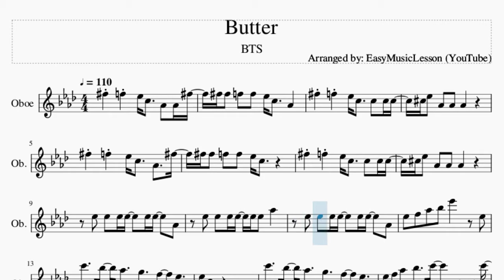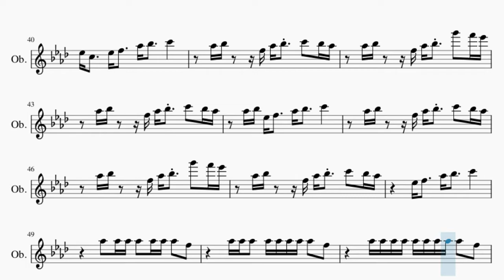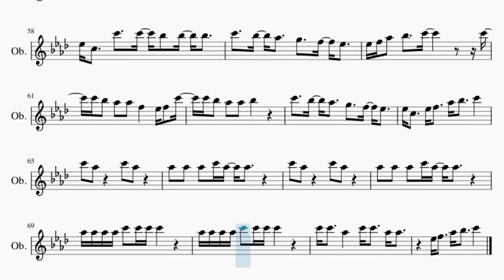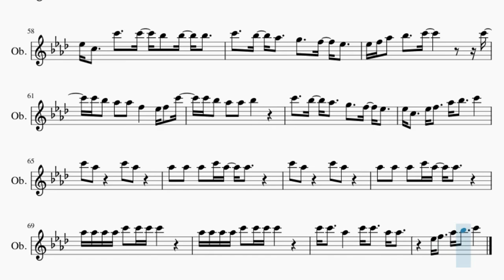Oboe Sheet Music: How to play Butter by BTS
Here is a sheet music/tab video on the song Butter by BTS on the oboe. A oboe sheet music arrangement which is transposed to notes that are easily played by oboe, for the song Butter by BTS.

EasyMusicLesson2 teaches you to play the your favorite instrument, through well-arranged sheet music so that you too can learn how to play Butter by BTS on the oboe as fast as you can. A oboe sheet music with backing tracks to help your play the song better.

Chords of Oboe arrangement:
Db Maj   Eb Maj   F Min   Db Maj   Eb Maj   Bb Min   Db Maj
Eb Maj   F Min   Db Maj   Eb Maj   Bb Min   Db Maj   Eb Maj
F Min   Db Maj   Eb Maj   Eb Maj   Eb Maj   Bb Min   Bb Min
Bb Min   Ab Maj   Ab Maj   Ab Maj   Ab Maj   Ab Maj   Ab Maj
Ab Maj   Db Maj   Eb Maj   F Min   Db Maj   Eb Maj   Db Maj
Bb Min   Db Maj   Eb Maj   F Min   Db Maj   Eb Maj   Bb Min
Db Maj   Eb Maj   F Min   Db Maj   Eb Maj   Eb Maj   Eb Maj
Bb Min   Bb Min   Bb Min   Db Maj   Eb Maj   F Min   Db Maj
Eb Maj   F Min   Db Maj   Eb Maj   F Min   Db Maj   Db Maj

Melody notes of Oboe:
Gb5 F5 Eb5 C5   Ab4 Ab4 Gb5
Gb5 Gb5 F5 F5 Eb5 C5   Ab4
Gb5 F5 Eb5 C5   C5 C5 C5
Db5 Eb5 Ab4 Ab4 Ab4
Gb5 F5 Eb5 C5   Ab4   Gb5
Gb5 Gb5 F5 F5 Eb5 C5
Eb5 Eb5 Eb5 Eb5   Eb5 Eb5   Ab4
Eb5 Eb5 Eb5 Eb5 Eb5 Eb5 Ab5
Eb5 F5 Ab5 Bb5 Eb6   Eb5
C6   Bb5 Ab5   G5   F5 Eb5
Eb5 C5
Eb5 F5 Ab5 Bb5   C6       C6
C6 Bb5 Ab5 Ab5 F5   Eb5 F5 C6
C6 Bb5 Ab5 Ab5 Bb5
Eb5 C5   Eb5 F5   Ab5 Bb5   C6
Gb5 F5 Eb5 C5     Gb5
Gb5 Gb5 Ab5 Ab5 Ab5 Gb5 Eb5 Db5 B4 Ab4
Gb5 F5 Eb5 C5     C5
Eb5 C5
Ab5 Bb5   F5 Ab5 Bb5 C6 Bb5 Ab5
Ab5 Bb5   F5 Ab5 Bb5 G6 F6 Eb6
Ab5 Bb5 Eb5 F5   Ab5 Bb5   C6
Eb5 F5